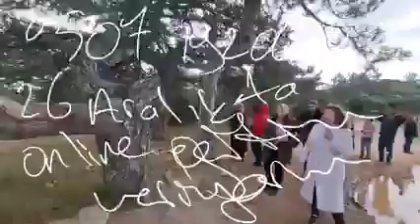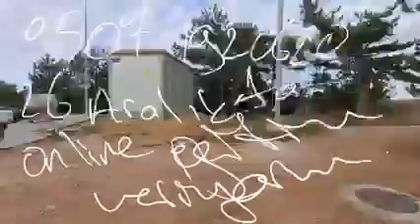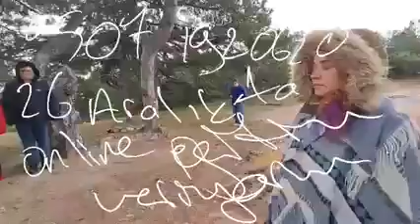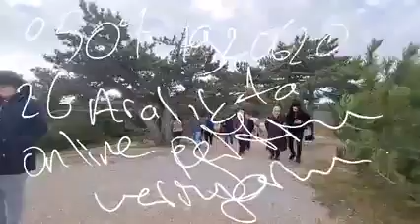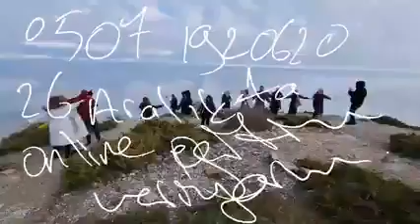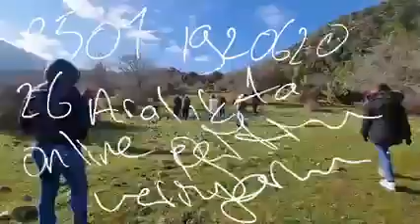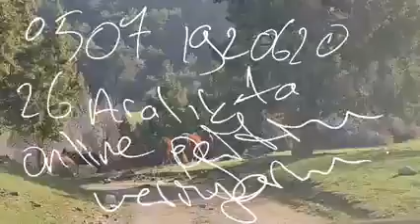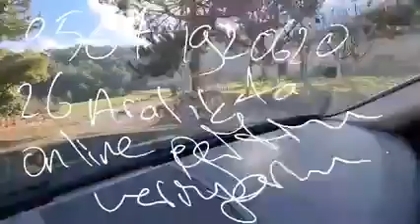Zümrüdüanka ağacını ziyaret